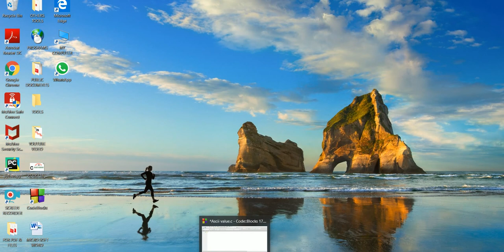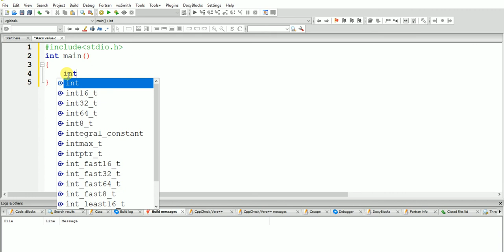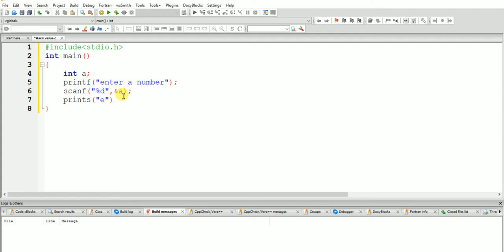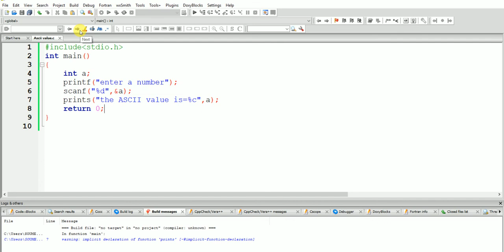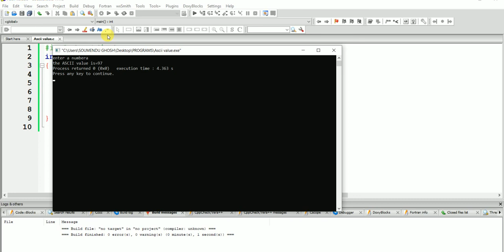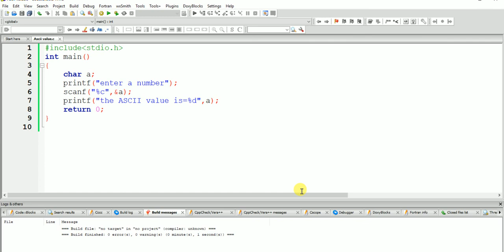9. ASCII value in Hindi.